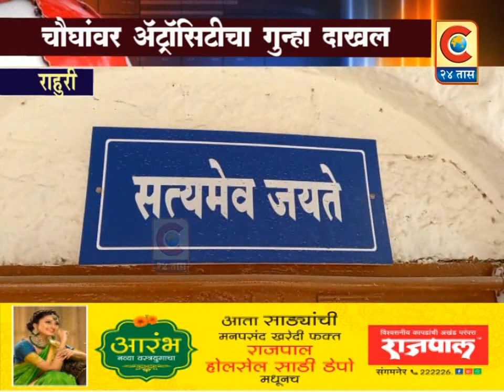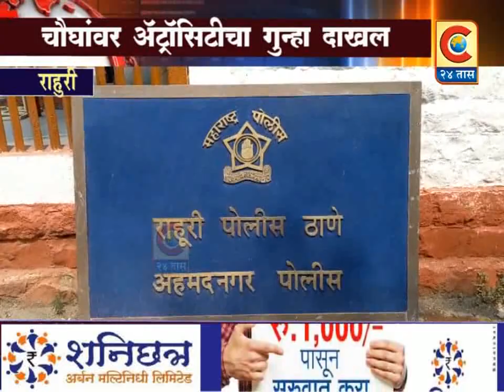राहुरी - ऊसने पैसे घेतल्याच्या कारणावरून चारजणांना लाकडी दांडे व गजाने बेदम मारहाण.